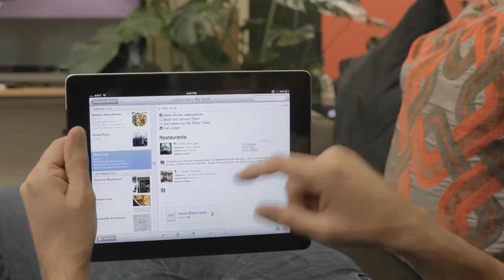[에버노트절대강자] 에버노트 소개영상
- 에버노트에 오신 것을 환영합니다!